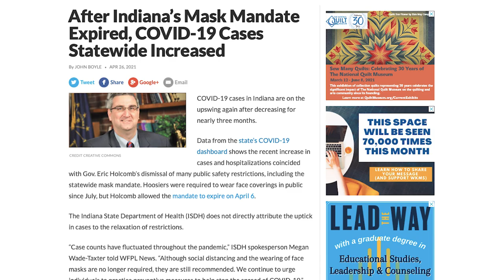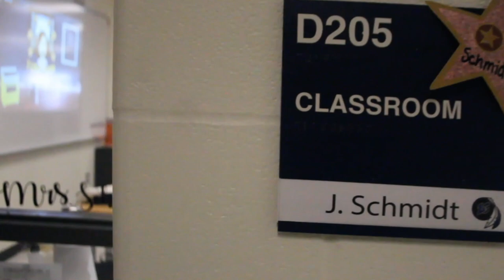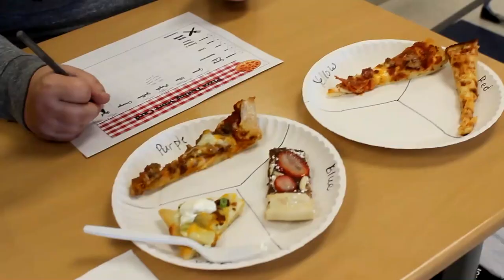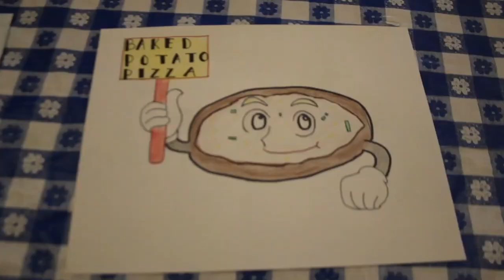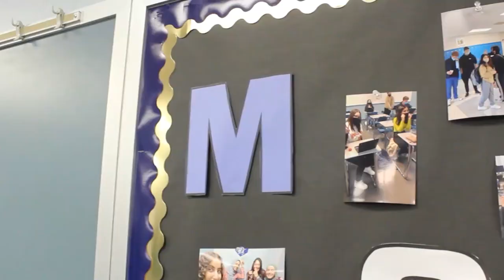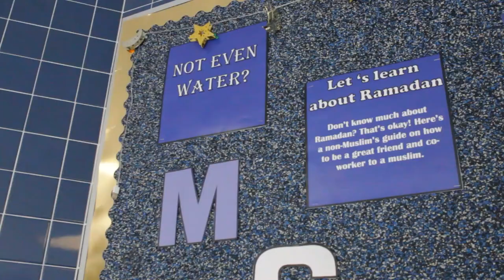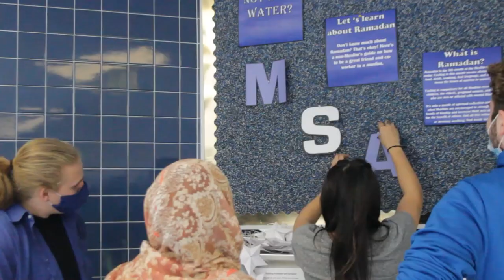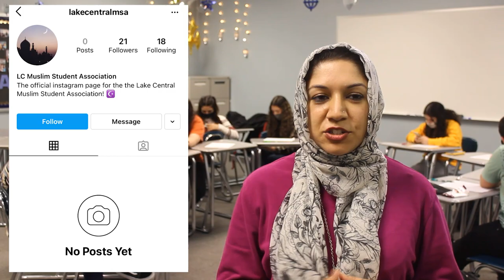LCTV Season 7 Episode 13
What's up Lake Central!  Welcome to your 13th Installment of LCTV.  Hope you enjoy!  Make sure to tune in next time Lake Central!